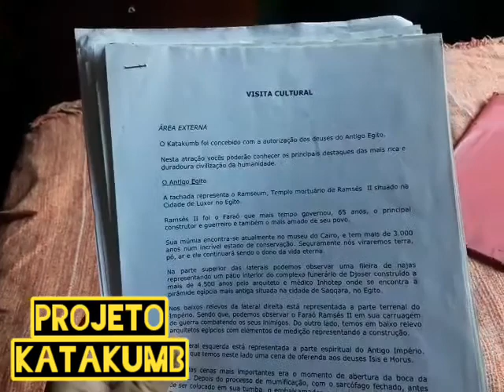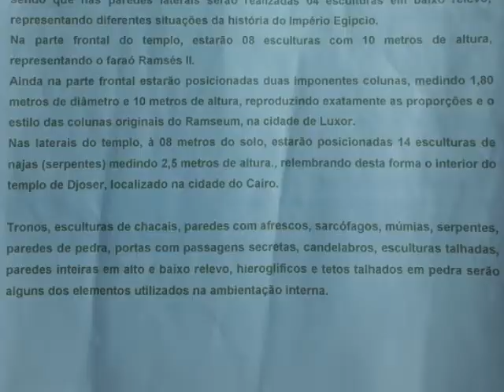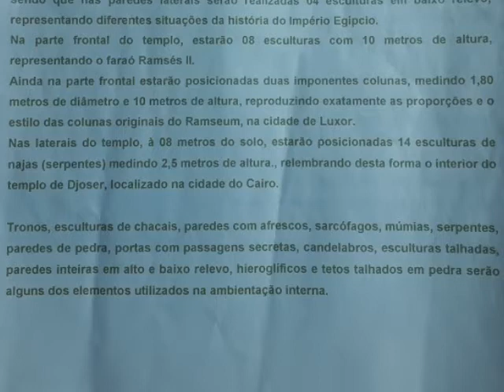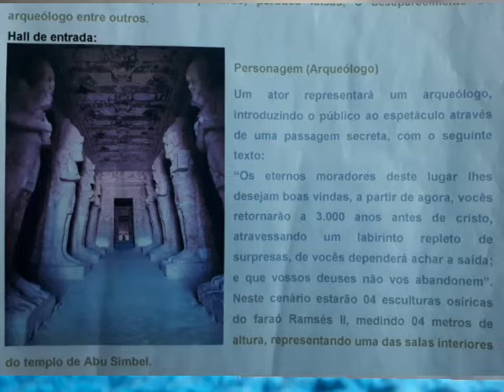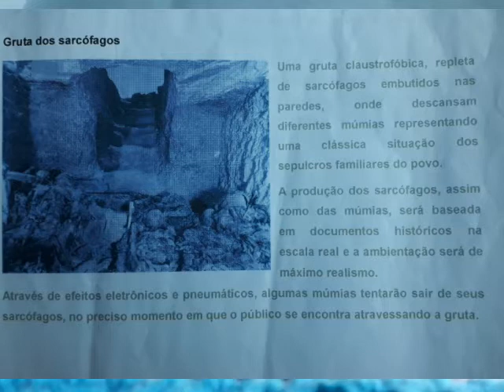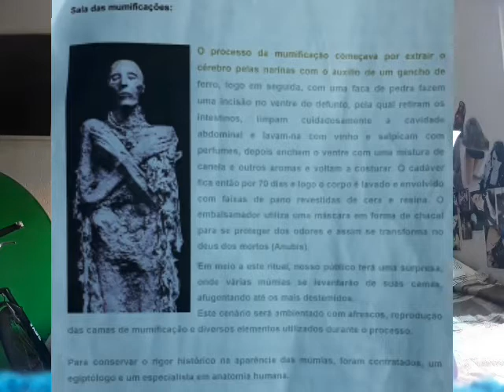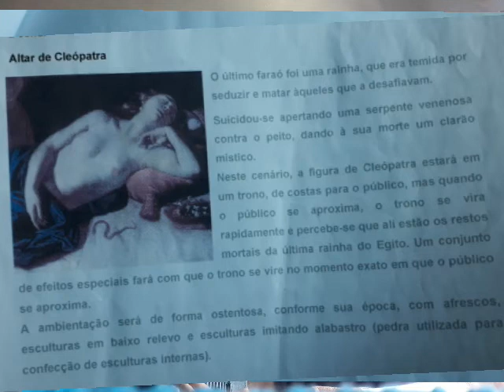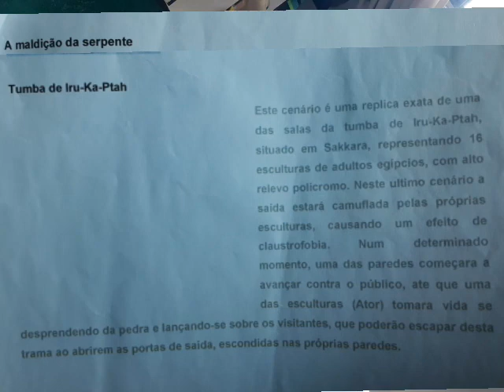PROJETO KATAKUMB - HOPI HARI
textos de apresentação da atração katakumb do Hopi Hari desenvolvidos pela empresa Indiana Mystery.